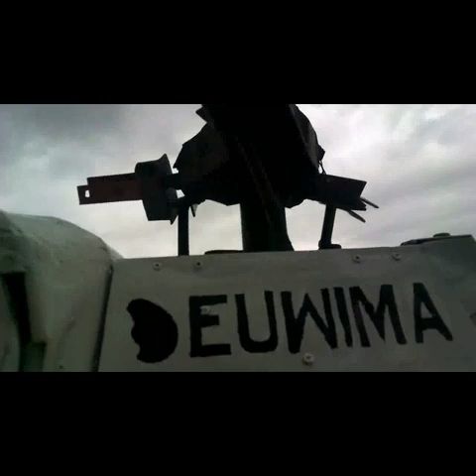Homemade helicopter Testing: The aircraft's efficacy by Jake Antwi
Testing the efficacy of the homemade helicopter by Jake Antwi.

Testing efficacy of EUWIMA 005.